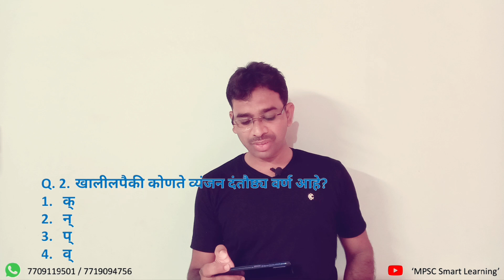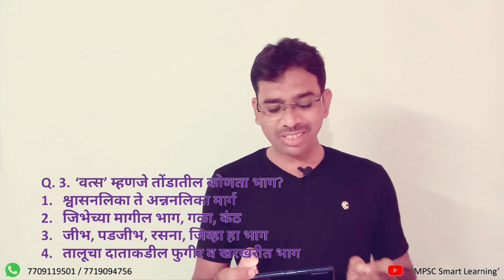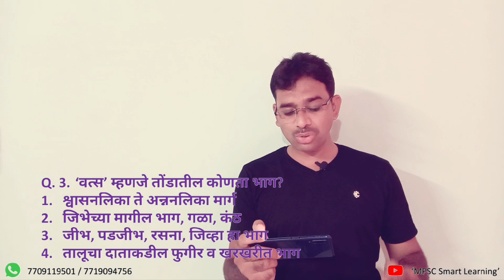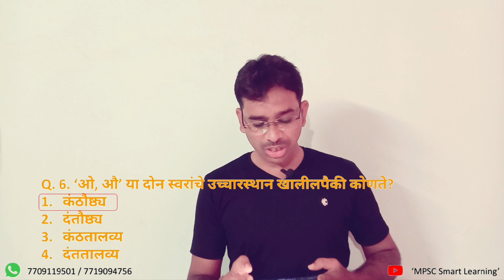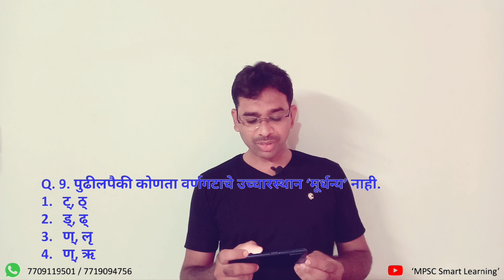मराठी व्याकरण ठोकळा 1200 प्रश्न (प्रश्नमाला 6)